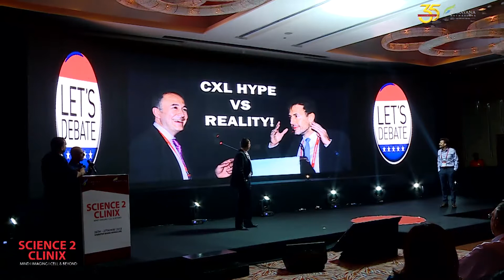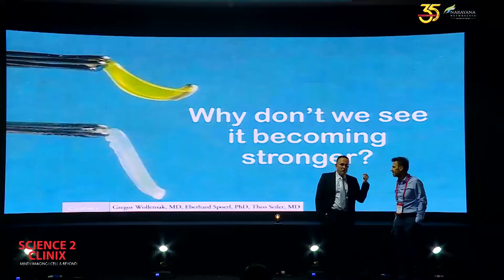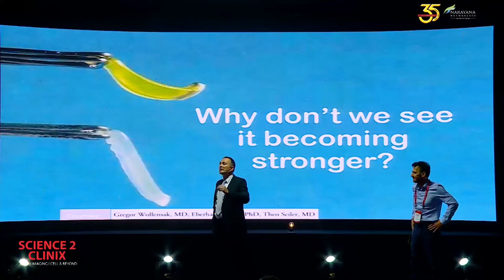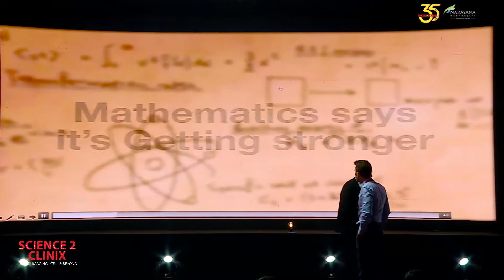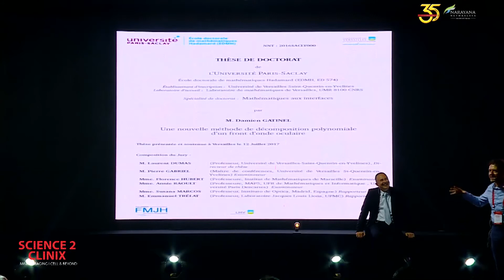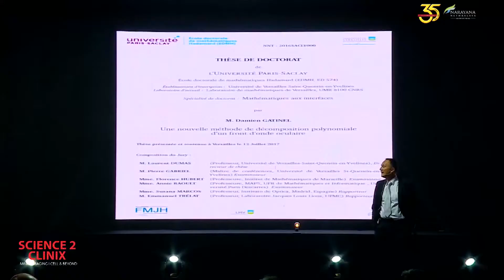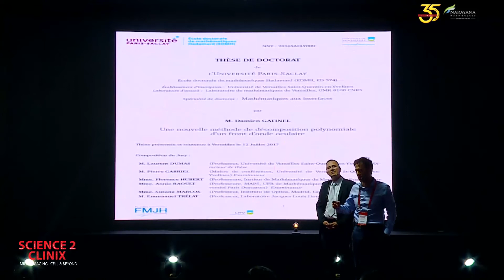Dr Farhad Hafezi vs Dr Damien Gatinel i Talk CXL Hype or reality 2018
Discussion between Proff. Farhad Hafezi (Pro CXL) and Damien Gatinel (Contra CXL), Bangalore, India, May 2017